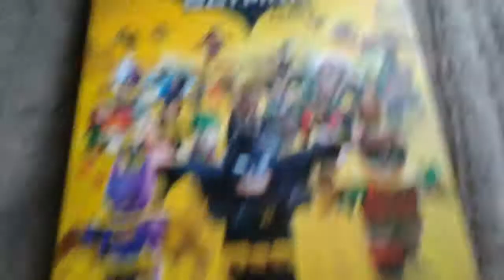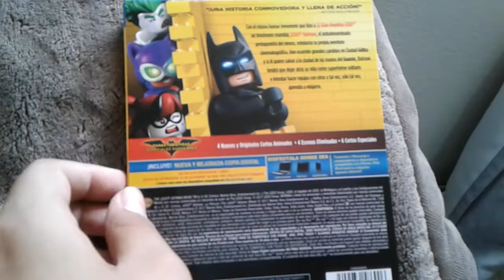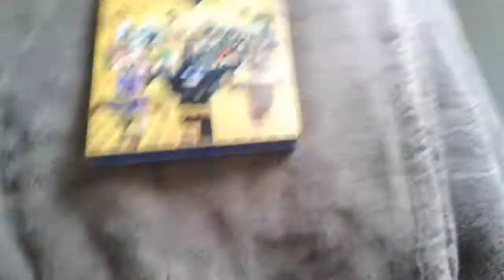Unboxing lego batman la pelicula blu ray + dvd + la copia digital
Link para que descarguen esta película de lego batman